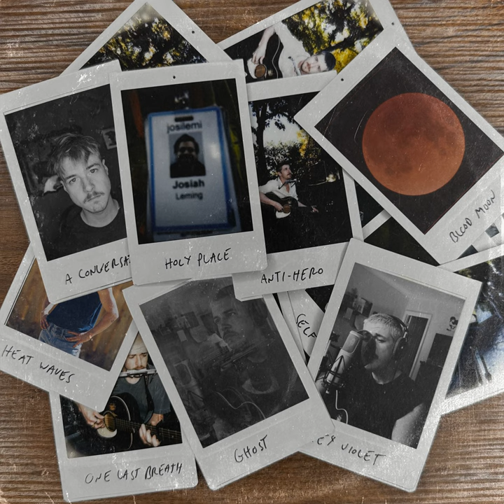Old Tin Can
Old Tin Can · Josiah and the Bonnevilles

2022

Composer: Josiah Leming